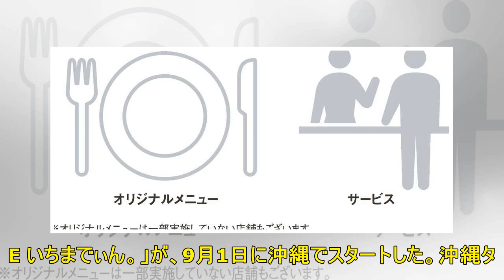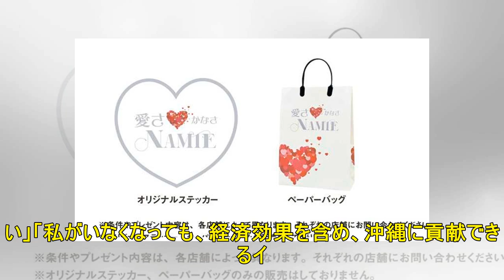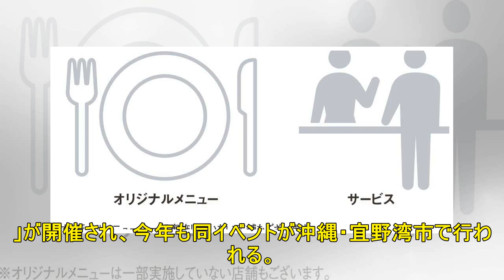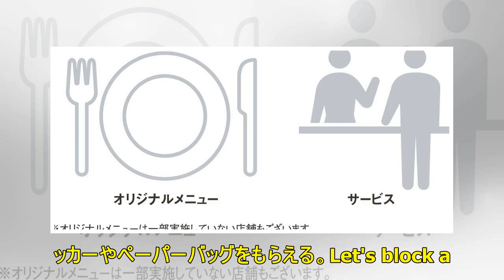安室奈美恵さん：“二つの願い”かなえるプロジェクト始動 那覇にビジュアル、グッズも - MANTANWEB（まんたんウェブ）